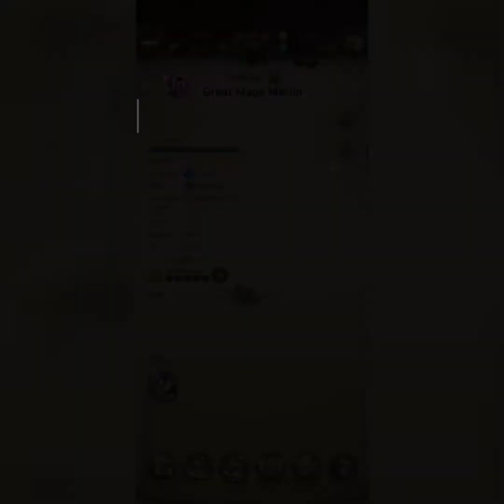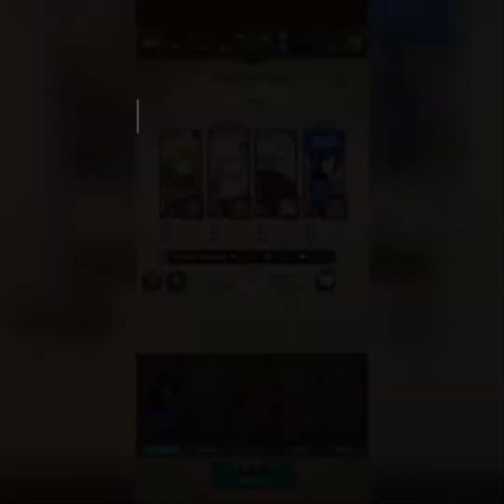Chapter 496 Pacifier Fiend 7ds Grand Cross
7ds Grand Cross
CHAPTER 496
How to defeat the Pacifier Fiend using a friend's representative.